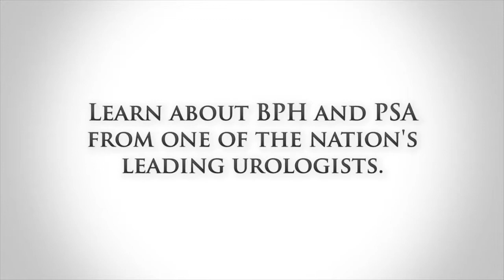What is PSA and How Does It Relate to the Treatment of BPH?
Dr. Paul Grewall, M.D. of Urology Associates of Central California talks about Benign Prostatic Hypertrophy/Hyperplasia and how it relates to PSA testing.